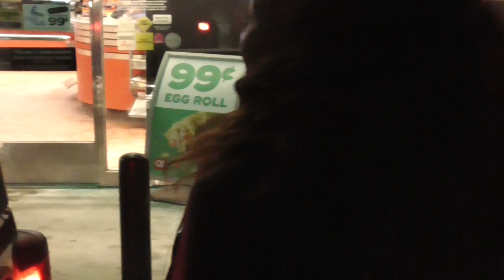Farting While Pregnant In Car (Stinks Really Bad)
"Welcome To The J-Tribe, We Back Outside, With Another VIBE"!!
                        The J-TR!BE